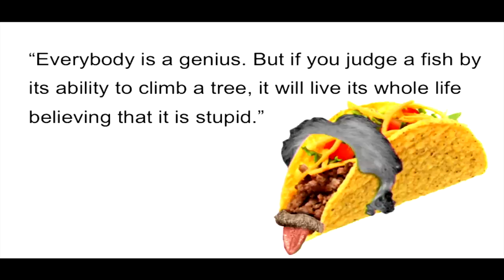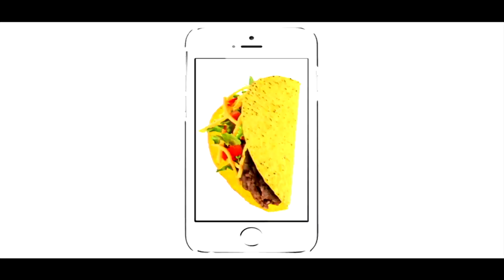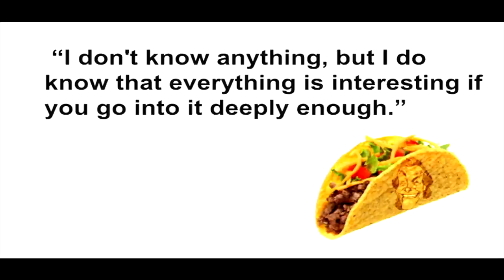New tools for learning | Jake Roper | TEDxCuenca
In this talk, Jake Roper, director of the Youtube channel VSauce 3, tells us a different perspective of learning and wondering about the world and its facts.

Jake Roper es el anfitrión y productor de Vsauce3, un canal de YouTube que explora la ciencia del mundo real en mundos de ficción: libros, juegos de video, películas y cómics. Jake cree que todo es interesante. Hay lecciones maravillosas por aprender y verdades que encontrar en todos los aspectos de la vida, incluso los virtuales. Jake tiene su base en Brooklyn, Nueva York, donde escribe, conduce, produce y edita sus episodios para asegurarse de que cada uno transmite autenticidad, consistencia y emoción. Sus canales partners - Vsauce1 y Vsauce2 - son dirigidos por Michael Stevens y Kevin Lieber y combinados, la Red Vsauce, son los más populares canales de ciencia y educación en YouTube con más de 13 millones de suscriptores y más de un billón de visitas.